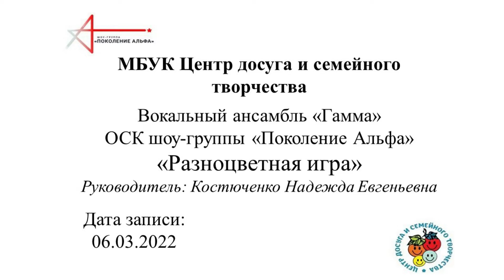Вокальный ансамбль "Гамма" "Разноцветная игра"